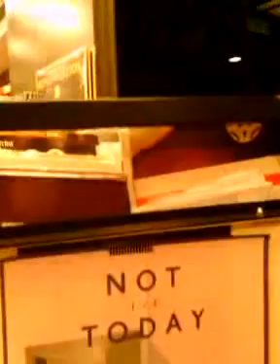A book store 。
I love the book store and watch stranger reading。